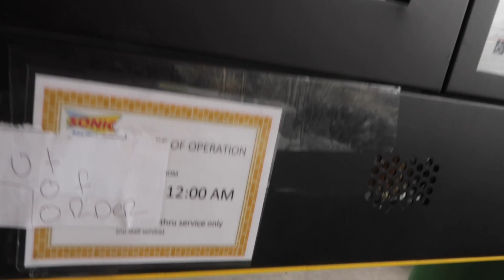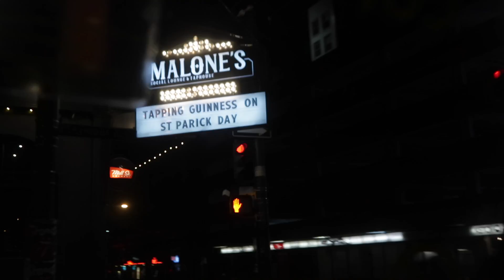BIGGEST FAIL AT SNEAKERCON EVER! (HUGE DISAPPOINTMENT)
Address to our mailbox to send fan mail/artwork/etc:
10216 SE 256th St
Ste 103